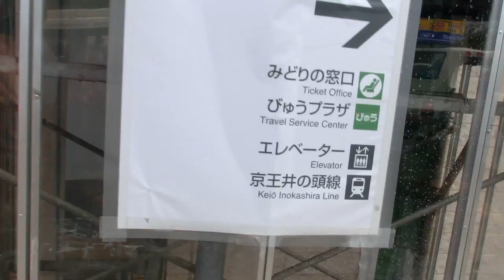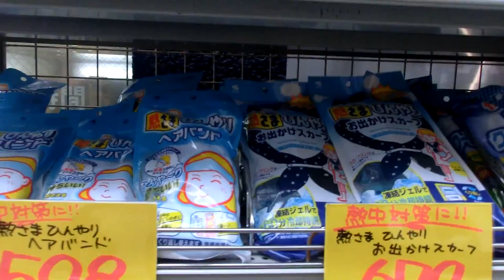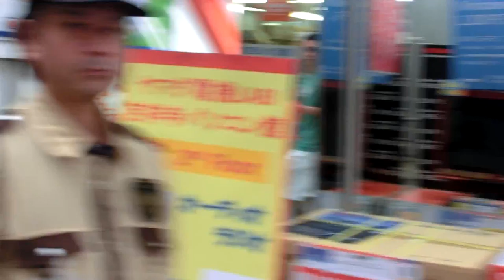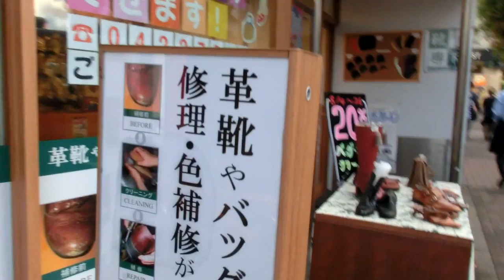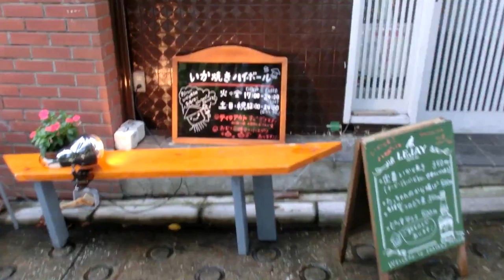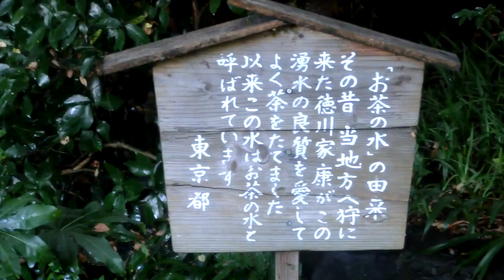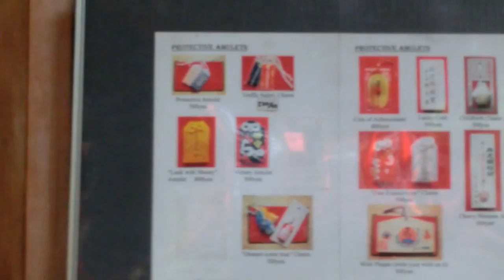A day in Kichijoji, Un giorno a Kichijoji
Kichijoji is my favorite town. It takes 30 min from my house by bus.
This time I show you,
1. How  Japanese buses work. Please see Japanese streets too.
2. The commercial streets in Kichijoji.
3. Inokashira park. This is a very large park.

You have already watched several video clips of mine.
This time, I made a long version (35min).

I remember that once I wrote that Tokyo has 2 parts; 23 wards and Tama area.
Usually 23 wards area is regarded as the true Tokyo, and Tama area is regarded as suburb.
I live in Tama area. The problem in Tama area is that accessing between the North and the South is poor. To live in Tama area cars are quite necessary. However, because of my irregular heart pulse I cannot drive a car. And I don't want to kill anybody.

So, this clip begins with the scene in the bus. I use this line 63 very often and you can see what I see in my usual life.
To tell the truth, the bus fee system is very complicated in Tama area. The fee depends on the distance. To get on the bus we must say the place to get off to the driver then we pay the fee. But, other bus lines take other fee system. Please be careful when you ride on a Japanese bus.

Next, you will see the Kichijoji town. I showed you several parts before, but I think I need to show you more. Kichijoji is a very interesting place. Ordinary tourists never visit the place, I suppose.
If you find something interestinng, please ask it to me.

At last, you will see Inokashira park. It's a very large park. Inokashira means "the head of wells". There was a very good well of high quality water for tea.

I don't expect you will watch the entire because it takes 35 min.
Anyway, if you are interested in suburb life in Tokyo, please take a look.